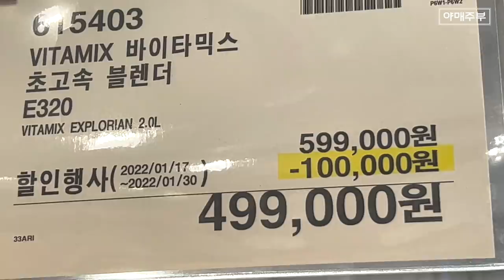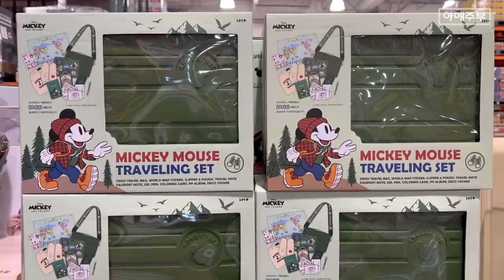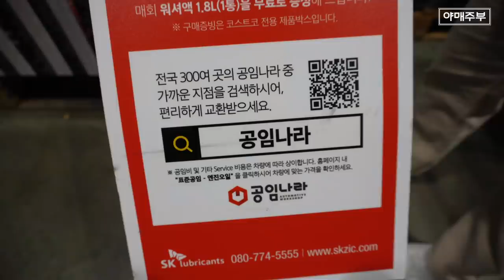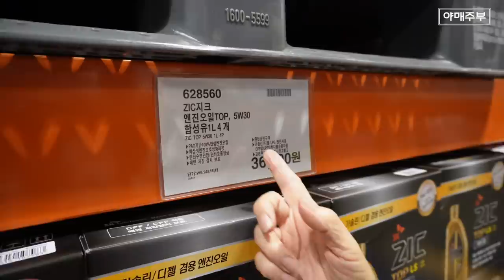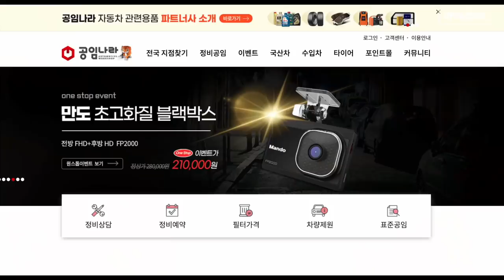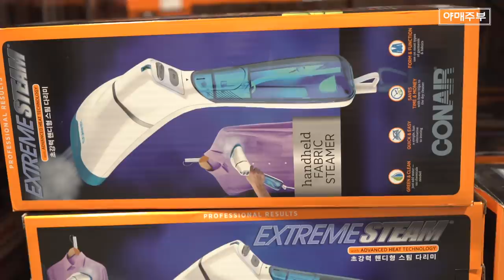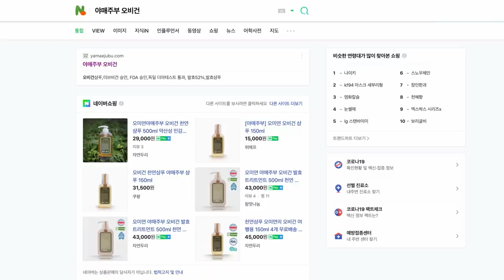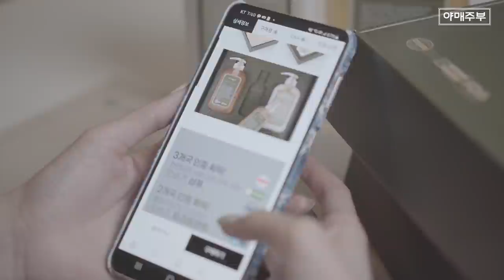[코스트코 SALE] 주부라면 무조건 질러야하는 상품 일곱가지.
야매주부 오비건샴푸

선물세트는 2022년 1월 31일에 마감됩니다.
[샴푸500ml(2EP)+ 샴푸150ml] 58,000원
[샴푸500ml+트리트먼트 + 샴푸150ml] 72,000원

다이아몬드
바이타믹서기
휘슬러 냄비셋트
스타벅스 레이백(미키마우스)
지크 엔진오일
공임나라
콘에어 익스트림 스팀다리미
오비건 샴푸와 트리트먼트

OCIC FILM
비지니스 상담
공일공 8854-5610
오성민 감독